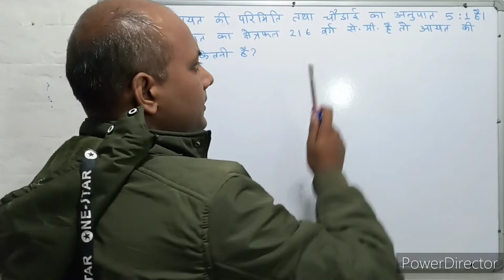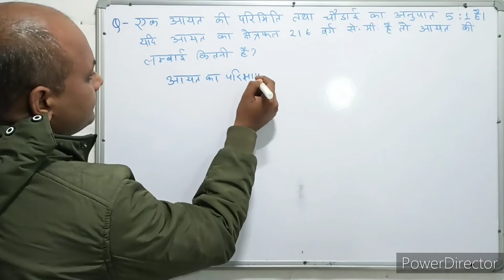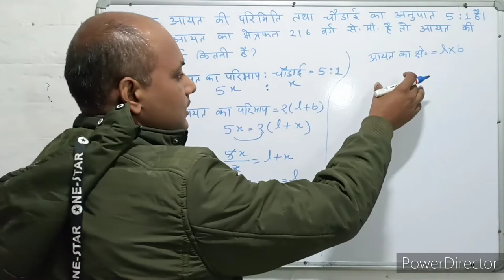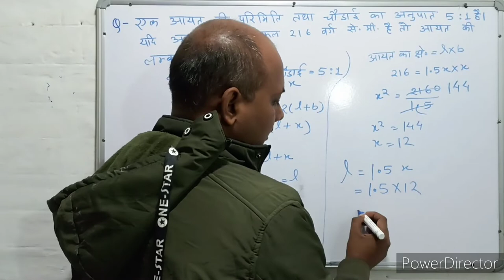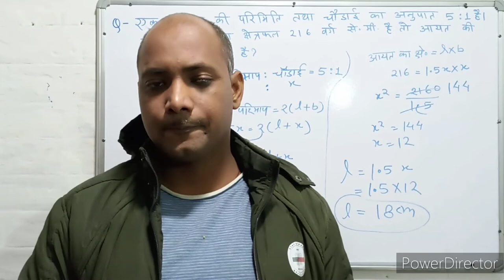Mensuration । क्षेत्रमिति। Maths । गणित । Mathematics । Maths with PKGURUJee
एक आयत की परिमिति तथा चौड़ाई का अनुपात 5:1 है। यदि आयत का क्षेत्रफल 216 वर्ग सेंटीमीटर है, तो आयत की लंबाई कितनी है?

The ratio of perimeter and breadth of a rectangle is 5:1. If the area of ​​the rectangle is 216 square centimetres, then what is the length of the rectangle?

ek aayat kee parimiti tatha chaudaee ka anupaat 5:1 hai. yadi aayat ka kshetraphal 216 varg senteemeetar hai, to aayat kee lambaee kitanee hai?